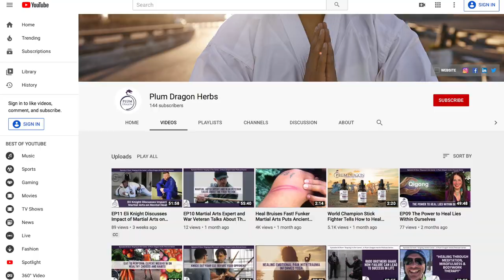Obstacle Course Racing Mindset and Training Tips From World Champion Nicole Mericle - EP14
Nicole Mericle grew up in Texas and played soccer until she found out she had a knack for running. After a soccer injury set her back in training, she turned her focus towards running Track and Field and Cross country in high school.

Nicole earned a full scholarship to Rice University where she held school records in the 6k cross country and steeplechase events and graduated with a degree in sports medicine. She initially thought she would go to medical school after college, but she did not end up applying. Instead, she moved to Colorado, took up rock climbing and worked for a running shoe company for a couple years.

During this time, Nicole was plagued by hip injury problems of which numerous doctors and specialists could not determine the cause. Subsequently, she quit her job with the running shoe company to go back to school and pursue running pain free. It became clear that she could not continue to run on roads or track if she wanted to run pain free, so she planned to focus on trail running until she found out about Obstacle Course Racing. After her first race in May 2016, she was hooked and this accomplishment changed the trajectory of the rest of her season to focus on OCR events.

Through it all, she has found her background in running and rock climbing has prepared her well for the OCR and Spartan events.  However, she has had to work hard to develop the strength and mindset needed to lift the heavy carry obstacles that are a part of OCR.

OCR racers face all kinds of challenges.  Imagine what it’s like to balance two heavy loads...let alone if a racer drops one of them and has to find a way to simultaneously lift and rebalance them.  Nicole’s love of rock climbing has helped prepare her for a lot of the upper body strength required in OCR. She also continues to run 5-6 days a week, does traditional weight training at least 2 times a week, and at least weekly, she carries a 50 pound sandbag around after one of her runs.

Staying fit obviously involves a healthy dose of nutrition, but Nicole doesn’t obsess about her diet too much.  Although she naturally gravitates toward healthy living and eating nutritiously, she gives herself permission to eat sweets every day.

Keeping her “mental game” in check is also a big part of Nicole’s training. Her coach David Roche has played a big role in helping encourage her to have the right mindset.  If one thing is not working out for her, Nicole will approach her goals in another way. Being flexible, but keeping her overall ambitions in sight, has played a key part in her OCR career.  Although road running was causing more injuries than it was worth, she was able to channel her passion for competition and running into something that worked for her, becoming an inspiration to everyone and a world-class athlete in OCR.

SHOW NOTES:

0:45 What races Nicole Mericle has coming up and her OCR wins for the past year
3:50 How she handled her nerves in the 2019 Spartan World Championship in Lake Tahoe
10:45 Her unique race weekend in Trifecta World Championship 2019 in Greece
13:15 What training she will be focussing on in 2020
15:35 What she has done to keep racing while dealing with past running and hip injuries
19:00 Nicole’s tips to find success in training
20:45 How Nicole unwinds and relaxes
23:45 Her inner dialogue and mindset for competitions
25:40 Handling race jitters at a start of a race
28:50 How she overcame major setbacks earlier on in her life
31:39 Accepting certain limitations and adapting goals
35:10 Recognizing there is power in rest and power in altering goals when needed
36:00 Her nutrition and health philosophy

Find out more about Nicole Mericle and connect with her on Instagram or on Facebook.

How did you like this episode? We’d love to continue the discussion with you.  Share your comments and takeaways below.